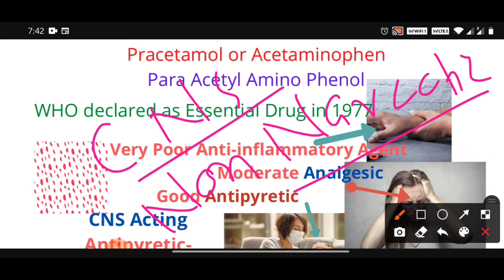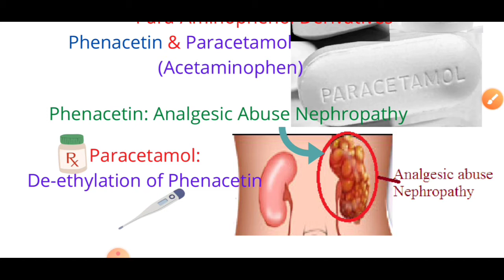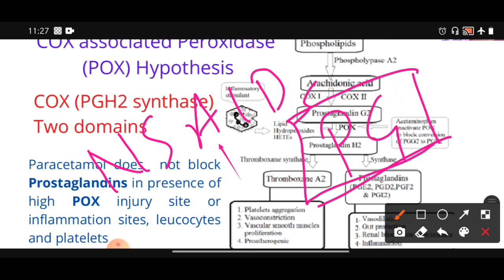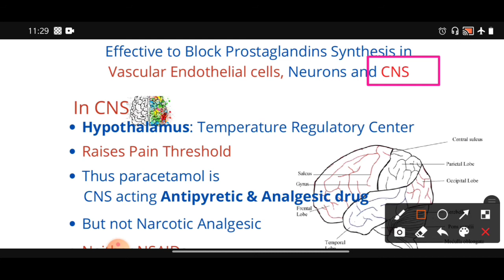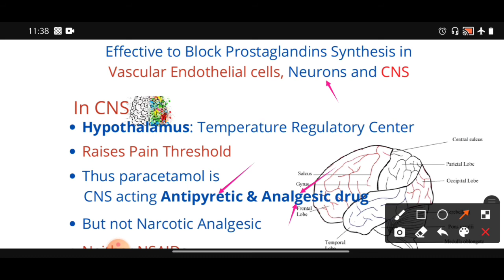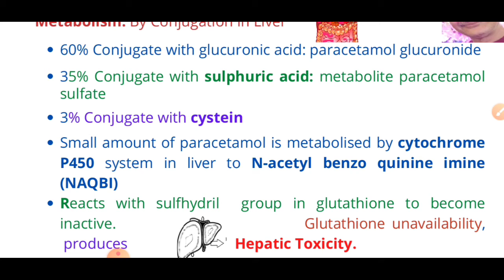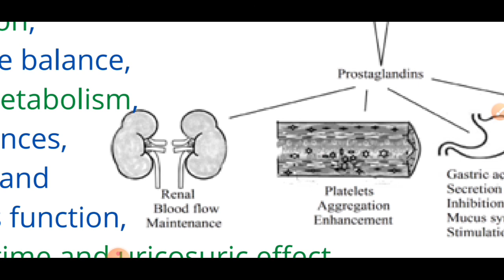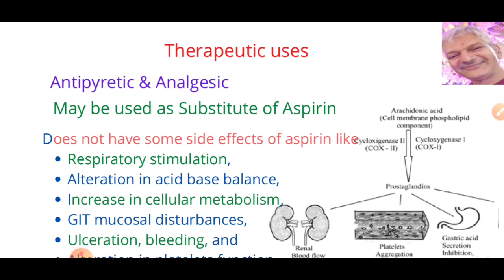Paracetamol Tablet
Visit this post for detailed information

Paracetamol Tablet IP 500 mg
Calpol
Dolo
Paracetamol Uses in hindi
Paracetamol Uses
Paracetamol Toxicity
Paracetamol Side effects
Paracetamol tablet dosage
Some biology
Uses of paracetamol

how much paracetamol to take
how many times paracetamol to take
paracetamol use in India
why paracetamol is OTC drug

paracetamol
acetaminophen (This is the US/Canada name for paracetamol)
Painr elief
Feverr educer
Over the counter (OTC) medication

headache relief
migraine relief
toothache relief
period pain reliefcold and flu symptoms
Dosage and Safety
Paacetamol dosage
Safe use of paracetamol
paracetamol side effects
Paracetamol india
 Para-aminophenol derivatives: Phenacetin and paracetamol (Acetaminophen): These drugs are antipyretic and analgesic drugs. They are antipyretic analgesic but they are not NSAIDs. Phenacetin develops serious kidney injury termed as analgesic abuse nephropathy. Thus phenacetin has been banned. Deethylation of phenacetin forms paracetamol. Paracetamol is very less toxic than phenacetin.  Paracetamol does not have many side effects of aspirin and other NSAIDs.

Pharmacokinetics: It is rapidly and completely absorbed from GIT and uniformly distributed through the body. Peak plasma concentration is achieved in 30-60 minutes, the half-life of the drug is 2 hours and plasma protein binding is 25% to 50%. 60% of Paracetamol is metabolized in the liver by conjugation with glucuronic acid to form paracetamol glucuronide metabolite. 35% of paracetamol is also metabolized by conjugation with sulphuric acid to form metabolite paracetamol sulfate. 3% of paracetamol is metabolized by conjugation with cysteine. A small amount of paracetamol is metabolized to N acetyl benzo quinine imine. That is a highly reactive intermediate compound. It reacts with the sulfhydryl group in glutathione to become inactive. In glutathione unavailability, it produces hepatic toxicity. Metabolites are excreted in the urine.
Side effects: Paracetamol does not have serious side effects at the therapeutic dose level. Some rare side effects are skin rashes, minor allergic reactions minor alterations in leukocyte count. Prolong large dose may cause renal tubular necrosis, hypoglycemia, coma. But these are also rare.

Therapeutic uses: Antipyretic and analgesic. It may be used as a substitute for aspirin. Paracetamol does not have some side effects of aspirin-like respiratory stimulation, alteration in acid-base balance, increase in cellular metabolism, GIT mucosal disturbances, ulceration, bleeding, and alteration in platelet function, increase in bleeding time, and uricosuric effect. It is prescribed if the anti-inflammatory effect is not required